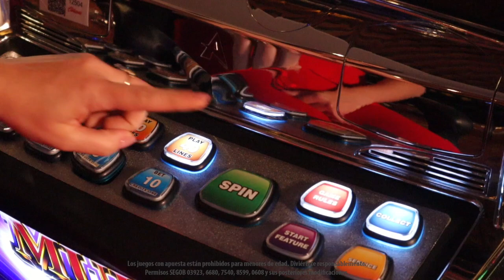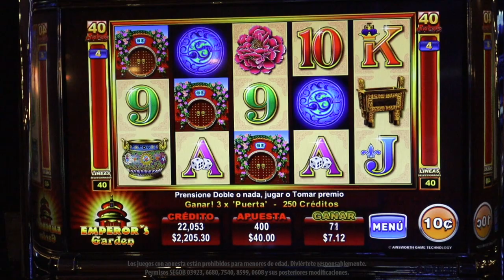Adéntrate en un exótico jardín con Emperors Garden de Ainsworth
Con un premio de 10 líneas, Emperors Garden será uno de tus favoritos. ¡Ven y conócelo en Caliente Casino!